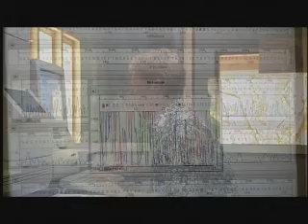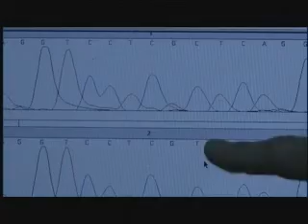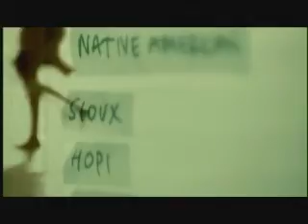Journey Of Man - pt.6